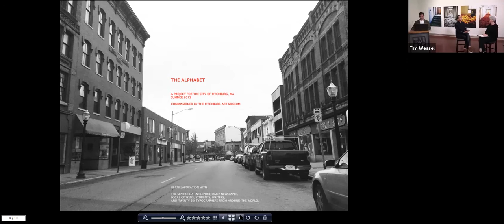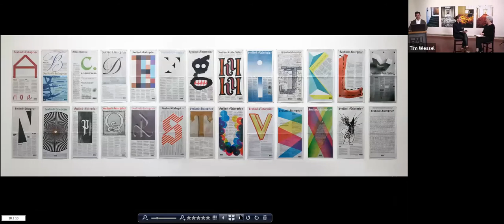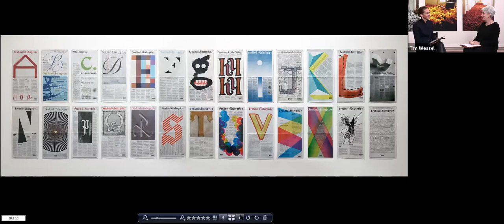Artist Talk: Anna Schuleit Haber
Anna Schuleit Haber (b. 1974) is a painter and installation artist whose work lies at the intersection of painting, drawing, installation art, architecture, and community. Her works have ranged from room installations made with paint, to large-scale projects using extensive sound systems, live sod, thousands of flowers, mirrors, antique telephones, and bodies of water.

Schuleit Haber studied painting at the Rhode Island School of Design and creative writing and book arts at Dartmouth College. She was a fellow at the Radcliffe Institute for Advanced Studies at Harvard, and in 2006 she received a MacArthur “Genius” Award in recognition of the “conceptual clarity, compassion, and beauty" of her work.

In this live Zoom presentation, Schuleit Haber discussed her wide-ranging work, including BLOOM, documentation of which was featured in the Spring 2021 BMAC exhibit "All Flowers Keep the Light."